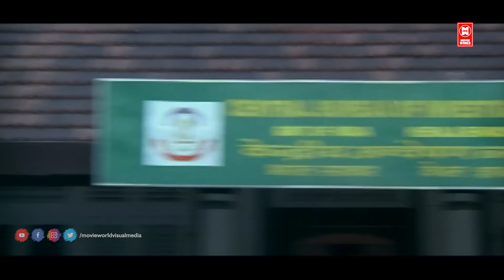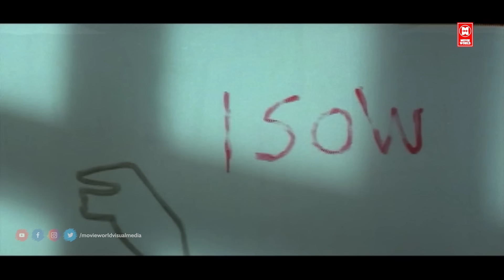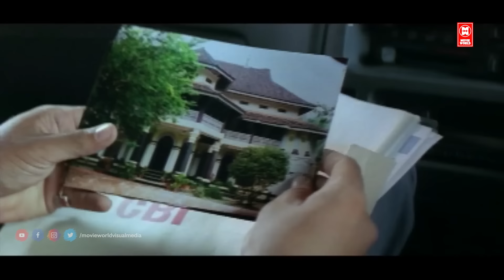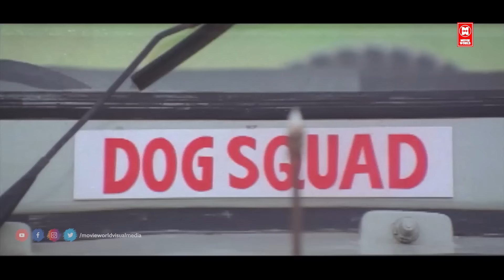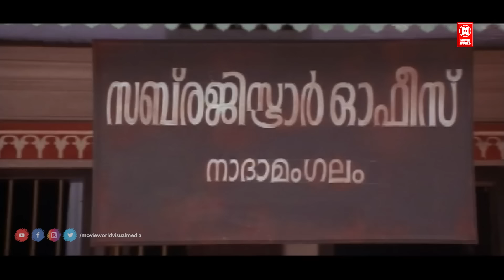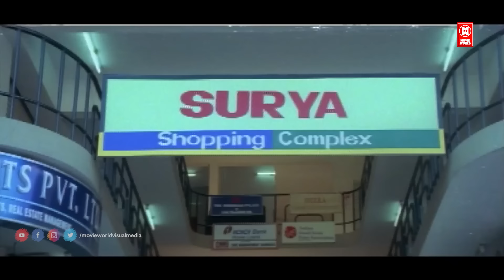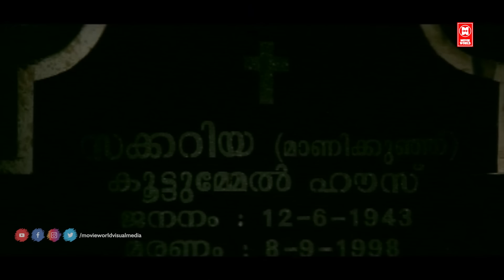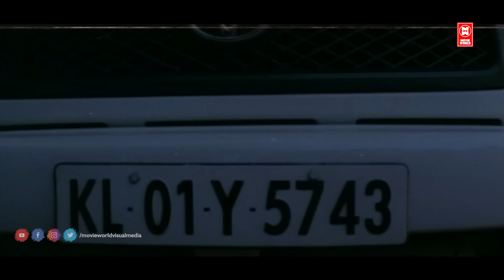Sethurama Iyyer Cbi Malayalam Full Movie | Mammootty Crime Thriller | Malayalam Full Movies | Mani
Sethurama Iyer CBI is a 2004 Indian Malayalam-language mystery crime film directed by K. Madhu and written by S. N. Swamy. It stars Mammootty in the title role, alongside Mukesh and Jagathy Sreekumar in supporting roles. Shyam composed the background score for the film.

|| ANTI-PIRACY WARNING ||
*COPYRIGHT PROTECTED*